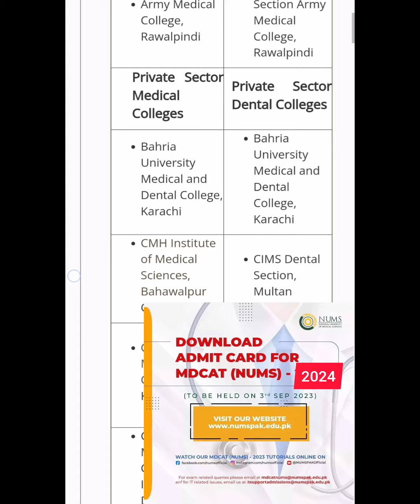NUMS Roll No Slips Announced/NUMS MDCAT 2024/NUMS Merit/NUMS Fee/CMH Merit/Army Medical College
𝗡𝗨𝗠𝗦 𝗠𝗗𝗖𝗔𝗧 | 𝗔𝗿𝗺𝘆 𝗠𝗲𝗱𝗶𝗰𝗮𝗹 𝗖𝗼𝗹𝗹𝗲𝗴𝗲 | 𝗖𝗠𝗛 MBBS BDS Admissions Open 2024
NUMS Merit, Syllabus & Test details
🩺 Test date: 1st September (10 am)
🌙 Females are encouraged to apply and become Captain Army Dr after FSc.
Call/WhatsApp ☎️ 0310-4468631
🔗 AMC/CMH Test 150 MCQs & 50 Psychology MCQs. For AMC/CMH you should score 130+/150.

📝 NUMS MDCAT Online Classes
👉 👮 Teachers:- NUMS Graduates, Captain Army Doctor's (Male/Females)
 پاکستان آرمی میں کیپٹن آرمی ڈاکٹر بنیں۔

✅ Do you want to become Army Doctor's after FSc Pre Medical?
✅ Do you want to get Admission in Army Medical College or CMH?

📝 Then Register Now for NUMS MDCAT On-line Classes 2024, features...

✔️ Full NUMS MDCAT 2024 syllabus coverage (Live or Recorded Video Lectures) by AMC Captain Army Doctor's.

✔️ NUMS MDCAT tests session series & 100+ NUMS model paper's.

✔️ NUMS MDCAT 2024 Worksheets, Notes and Excercises.

✔️ NUMS Daily Quizzes and Assignments.

✔️ Complete Guidelines & Information to become Captain Army Doctors.

📢 NUMS MDCAT 2024 will be according to this NUMS MDCAT On-line Classes (100% Confirmed).

Why NUMS MDCAT On-line Classes?

👉 132+/150 MCQs matched with NUMS MDCAT 2023.

✨ NOTE! You can score 142+/150 in NUMS 2024 & free NUMS Books 2024.

🏆 in NUMS2023:- Our 8,200+ students scored 135+/150.

🏆 in NUMS2022:- Our 5,700+ students scored 132+/150.

 Send Message at Page Or
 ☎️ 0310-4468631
  Call/Sms/Whatsapp
  NUMS PMDC ACADEMY